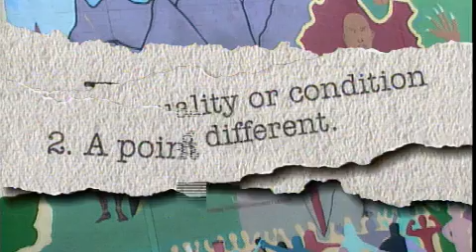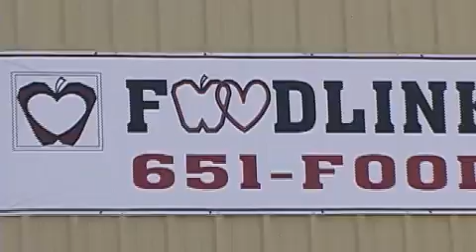PR Demo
Public relations production demo featuring community relations, advocacy initiatives, corporate messaging and political topic video productions.